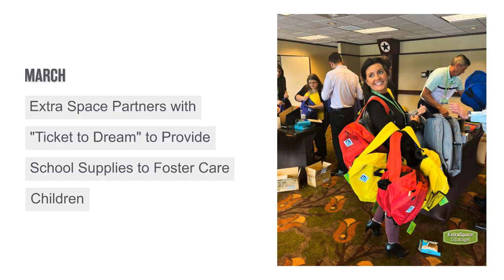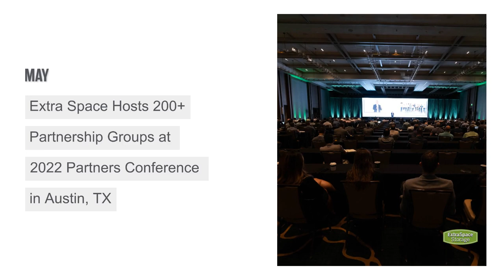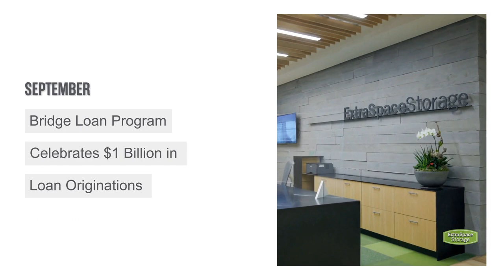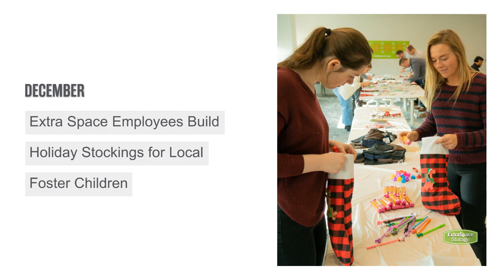Inside Extra Space Storage: 2022 Year in Review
2022 was another wonderful year for TeamExtraSpace! Take a look at some of the highlights.

There is so much hard work that our teams put in together to bring value to our customers, investors, and each other. Thank you to everyone who helped make the past year remarkable! We look forward to what the new year will be bring.